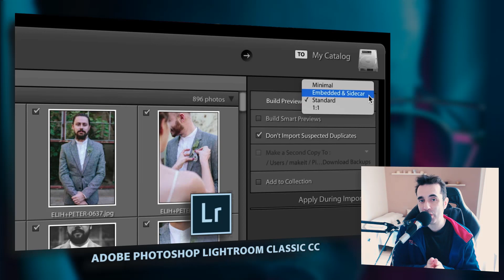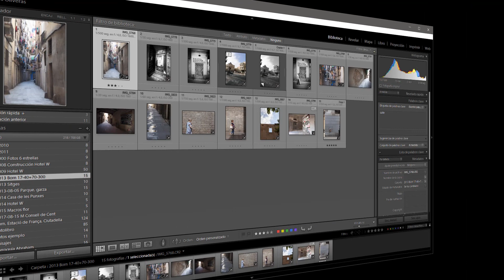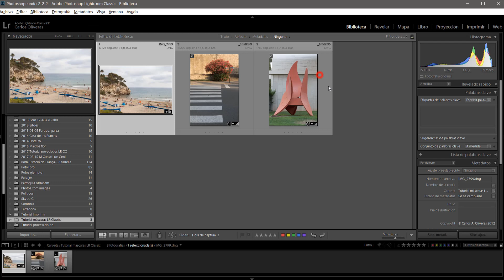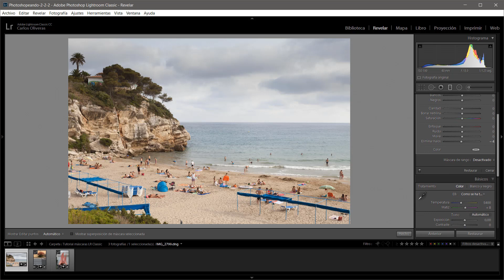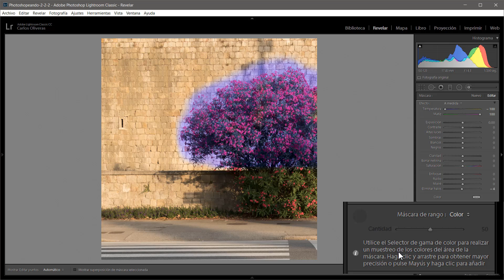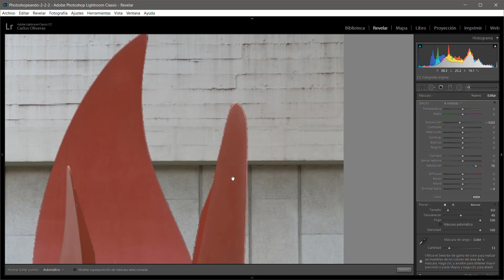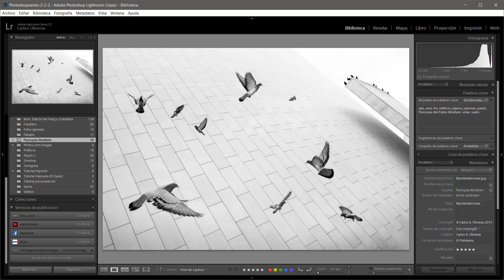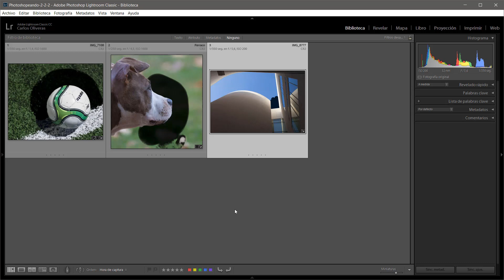Novedades de Lightroom Classic CC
Vídeo con todas las novedades de la nueva versión de Lightroom CC Classic, y explicación sobre el confuso cambio de nombre introducido por Adobe.